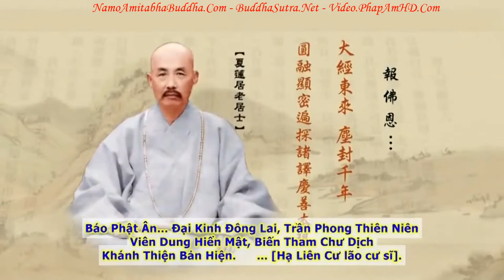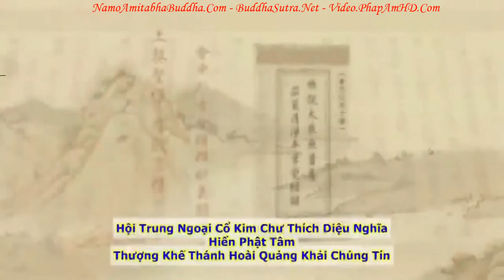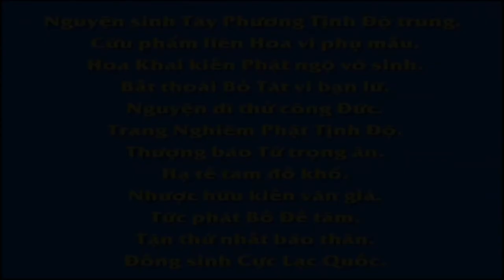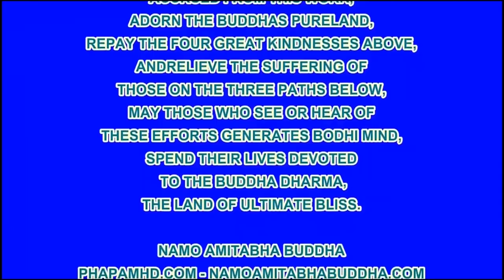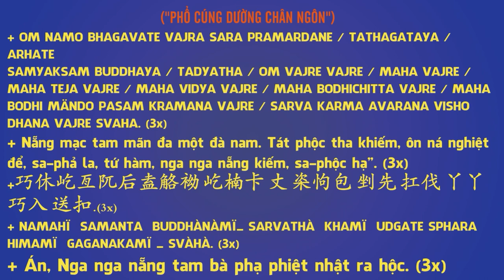TẬP 018, Thấy Thấu Suốt, Buông Xuống, Tịnh Độ Đại Kinh Giải Diễn Nghĩa, Diệu Âm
卍 Namo Amituofo
卍 Namo Amitabha
fb. com/hoathuongtinhkhongkhaithi